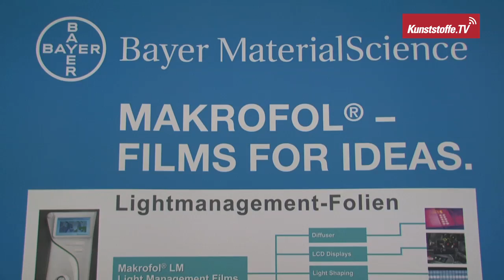Kunststofffolien in Leichtbau-Fahrzeugen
Folien reduzieren die Flächen und haben in Fahrzeugen ein breites Anwendungsspektrum: Funktionsintegration durch Elektronik, Lightmanagement-Folien, LCDS und Touchfunktionen.